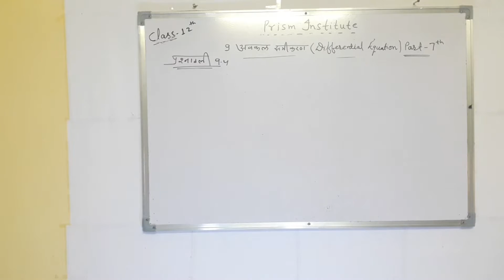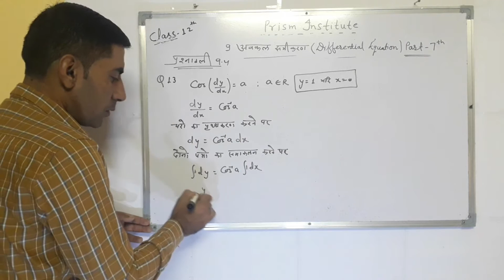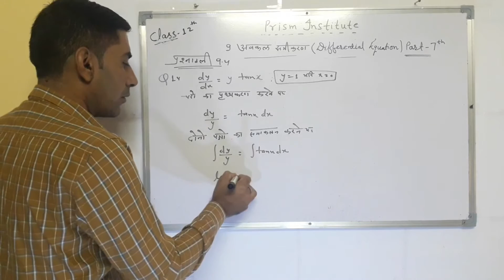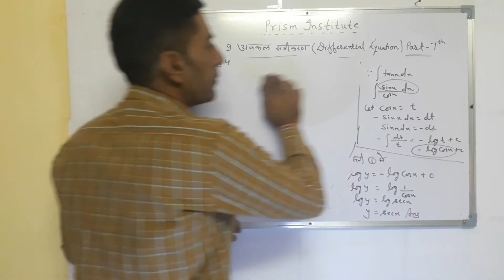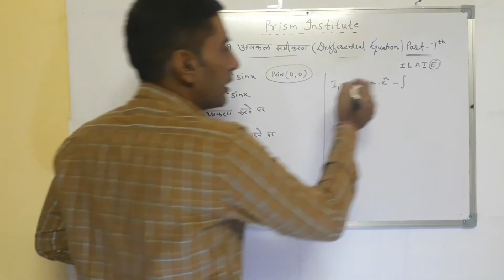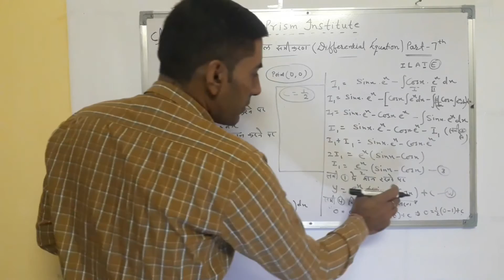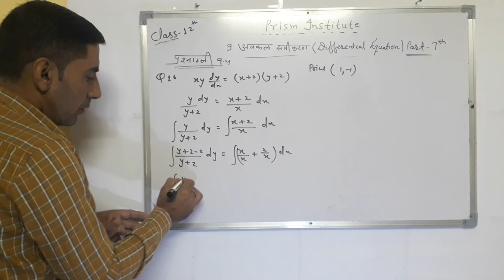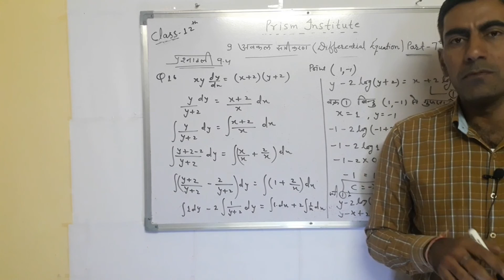Class-12th ||अवकल समीकरण ||Ch-9 ( प्रश्नावली-9.4) part-7 Hindi (Q-13,14,15,16) Math By Madan Sir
अवकलन समीकरण
क्लास 12th math
mathematics